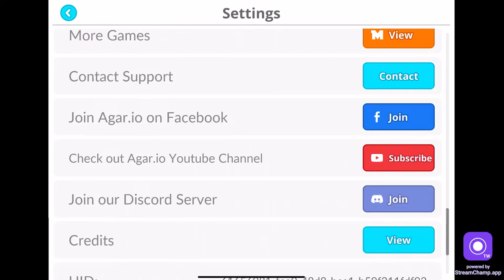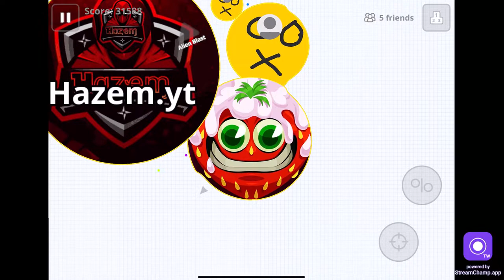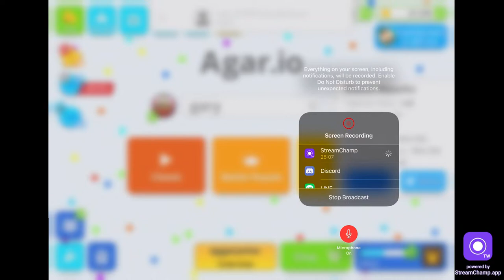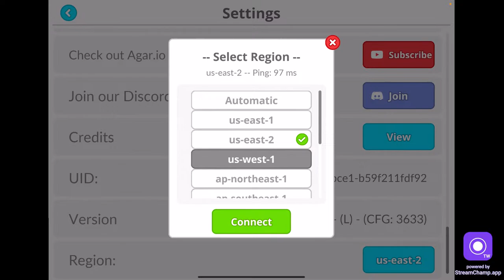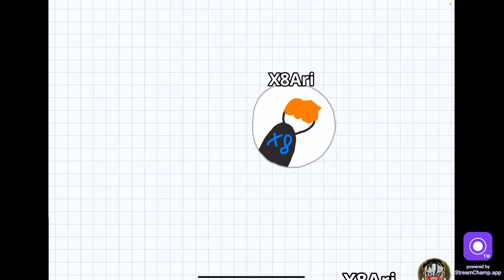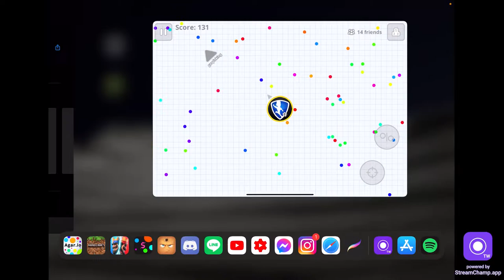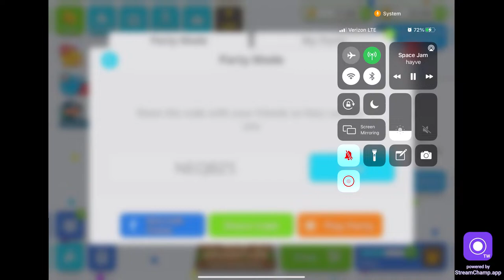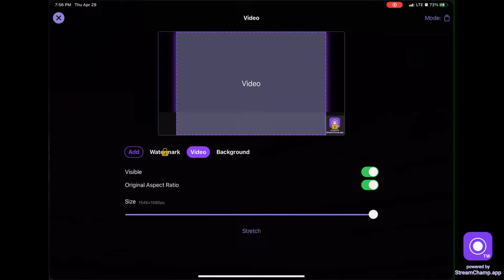Agar.io Mobile - Let's go! // Us-West-1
Agar.io Mobile Stream